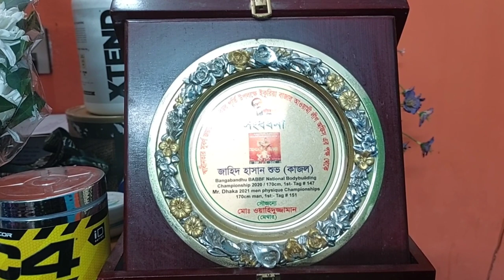এরকম করলে কোন ছেলে বডি বিল্ডার আসবেনা জাহিদ হোসেন শুভর বাবা-মা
Shopno TV Youtube is a Bangladeshi Popular Youtube Channel. Our program is Shortfim, Documentaries & Music Videos, funny videos.
✅ আমাদের সকল ইউটিউব চ্যানেলের লিংক

✅ আমাদের সোশ্যাল মিডিয়ার ঠিকানা গুলো যথাক্রমেঃ
 স্বপ্ন টিভির অফিশিয়াল ফেইজ বুকঃ পেজ  লিংকঃ

Md AL Amin  Haolader
বিশেষ_সতর্কতাঃ
বিনা অনুমতিতে " Shopno TV " চ্যানেল এর কোন ভিডিও, অডিও,থাম্বনেইল ডাউনলোড করে অন্য কোন ইউটিউব চ্যানেল,ফেজবুক পেইজ,টুইটার,ইন্সট্রাগ্রাম বা অন্য কোন  সোস্যাল মিডিয়াতে সরাসরি অাপলোড করা "বাংলাদেশ কপিরাইট আইন -২০০০" এবং "ইউটিউব কপিরাইট আইন "-এর আওতাভুক্ত।  এর ফলে "Shopno TV" চ্যানেল আপনার উপর যে কোন আইনি ব্যবস্থা গ্রহণ করতে পারবে। যার ফলে "বাংলাদেশ কপিরাইট আইন (২০০০ সনের ২৮ নং আইন) ধারা-১ অনুযায়ী " অনুর্ধ তিন বছর কারাদণ্ড বা অনুর্ধ তিন লক্ষ টাকা  অর্থদন্ড বা উভয় দন্ডে দন্ডনীয় হইবে। , ধন্যবাদ